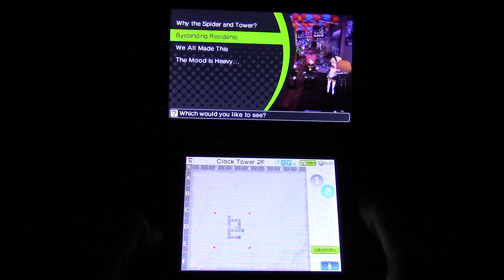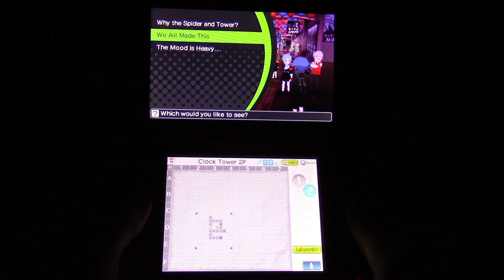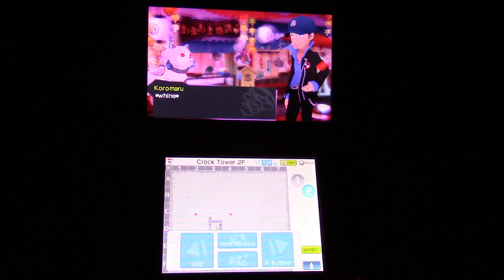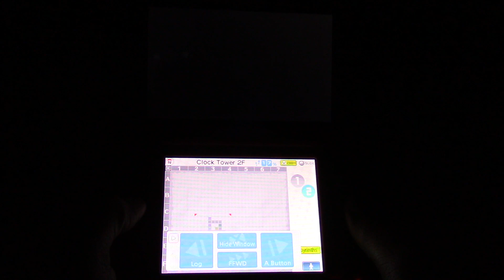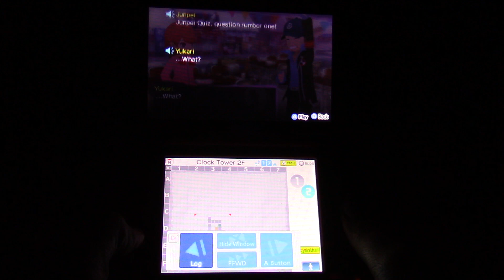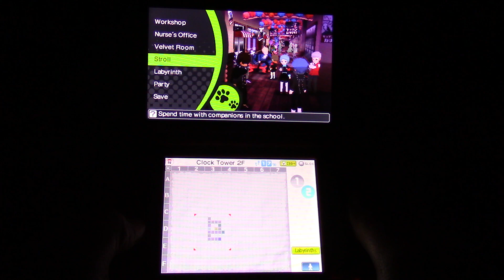Persona Q Shadow of the Labyrinth Part 365